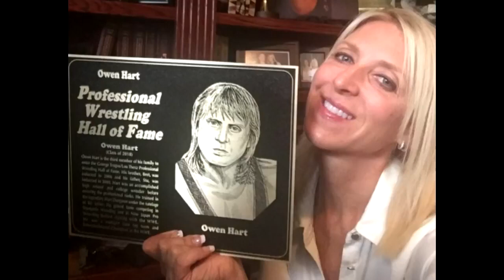OWEN HART'S DEATH NARRATED BY WIFE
Owen Hart's widow Martha Hart words on what really happen after his death, in an interview session. She tell her side of the story

On this free edition of Wrestling Observer Radio, Dave and Jim talk to Dr. Martha Hart on the Vice documentary, her legal and PR battles with WWE, the fallout from Owen Hart's death and more. [May 20, 2020]